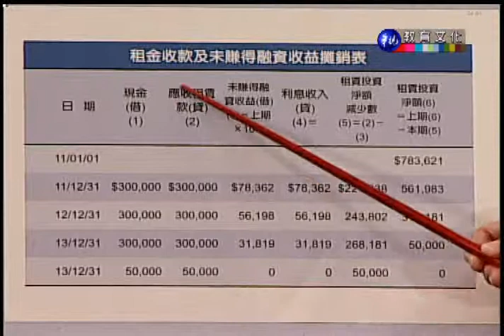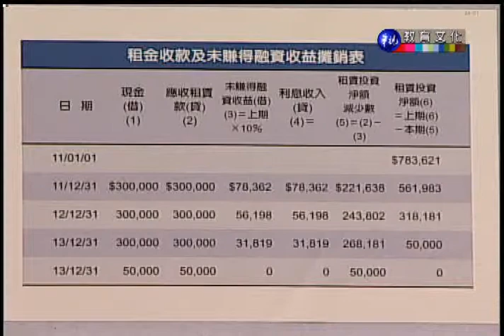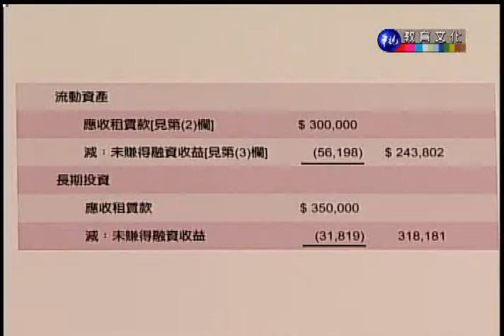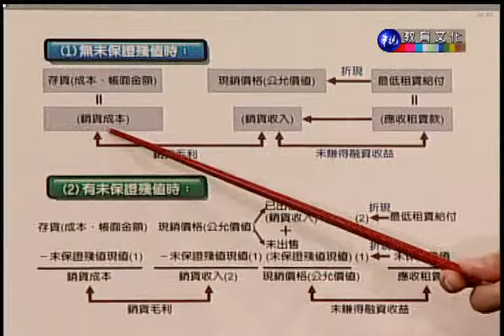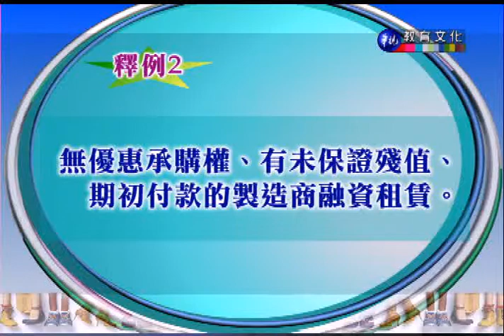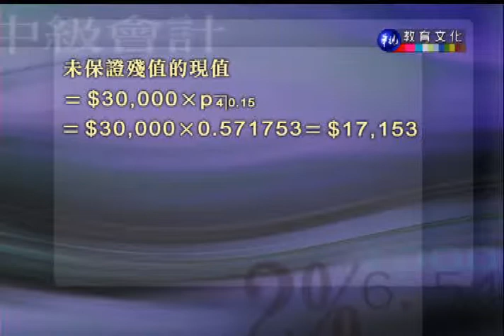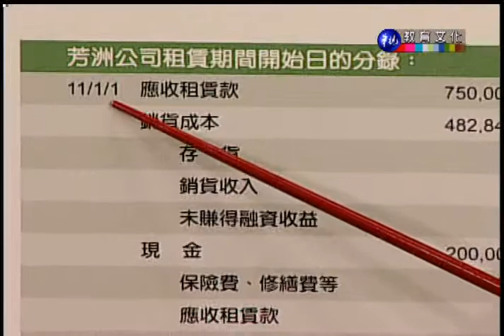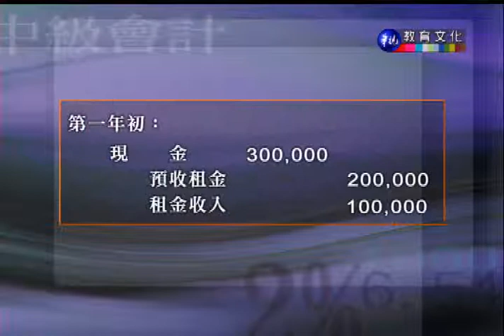中級會計學（下）（商專）_第34講